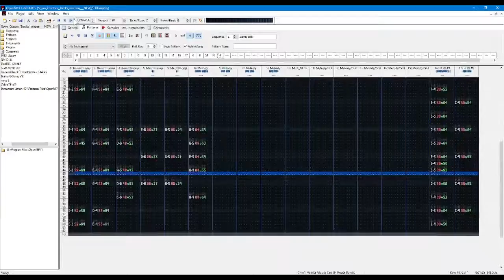Sunny Isle | Spyro Custom Tracks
This is an OLD TRACK! I haven't uploaded it yet because I didn't (still don't) think it was that great, but I'll leave that to you to decide. I also need to figure out why I'm recording in 720p. GG

⚫─═─Samples Used─═─⚫

⚫─═─My Links─═─⚫

Listen on SoundCloud » not this time